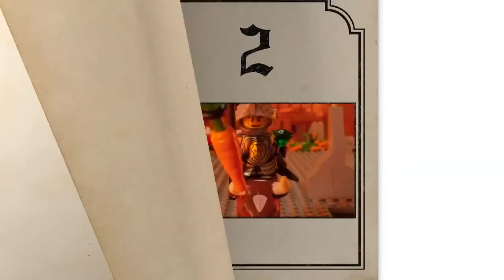LEGO® Castle - Chapter 2 - Dragon's Lair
LEGO® Castle - Chapter 2 - Dragon's Lair - Second chapter in the story of the trials & tribulations of the LEGO Castle White Knight - Fan Created by Sam Lawlace